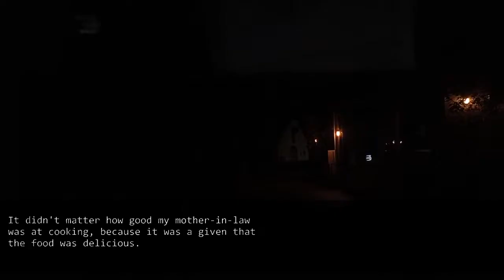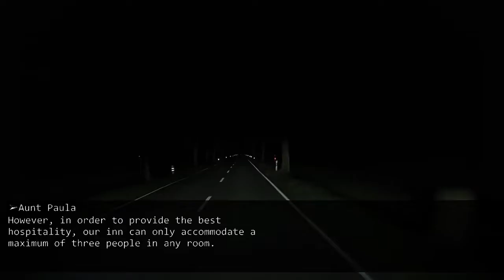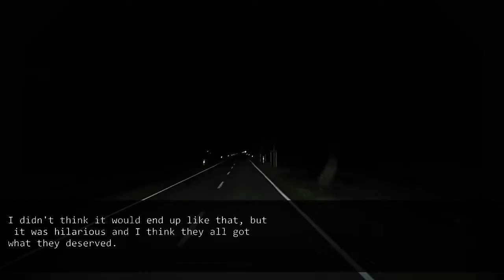My husband makes his parents stay the hotel, when I reserved the hotel rooms for my parents.